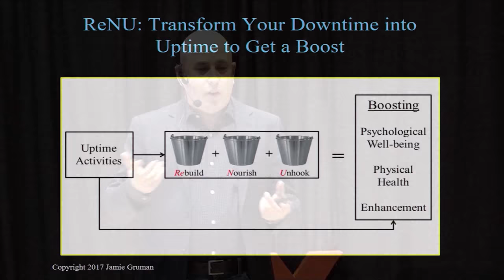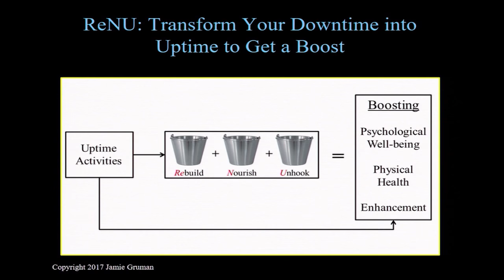ReNU: How to Recharge Your Batteries in an Age of Relentless Demands | Jamie Gruman | TEDxGuelphU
Are you burned out? Do you feel drained? Do you want to know how to effectively recharge your batteries? Researchers from around the globe have been exploring how we can best use our leisure time to feel refreshed, replenished and recovered. In this talk, award-winning scholar Dr. Jamie Gruman explains how we can leverage this research to give ourselves a ‘Boost’ and how to flip our downtime into ‘Uptime’ to most successfully recharge our batteries and return to our obligations feeling happier, recovered, and more productive. He presents his ReNU model, which synthesizes the research on recovery, and discusses specific activities we can implement during our time away from our obligations so that instead of just having our leisure time give us a break, it gives us a ‘Boost’!

Dr. Jamie Gruman is an Associate Professor in the Department of Management at the University of Guelph. He is also a founding member of the Canadian Positive Psychology Association. His textbook on Applied Social Psychology is the global market leader, and his research and writing have been reported by media outlets around the globe. In Canada he has been featured and quoted across the country in print and online in magazines such as MoneySense, Canadian Business, and Chatelaine, trade journals such as HR Professional and Public Sector Digest, and newspapers in every major city. He has appeared on CTV’s Canada AM, Global News, Report on Business Television, CBC’s The National, and has been syndicated on CBC radio. Dr. Gruman has consulted and delivered seminars for Fortune 500 corporations, public, and not-for-profit organizations including General Motors, the Canadian Federal Government, and the Children’s Wish Foundation.